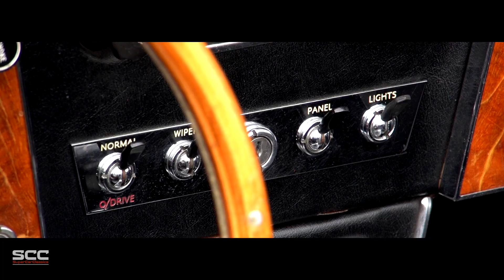AUSTIN HEALEY 3000 MKIII MK3 MK 3 1967 - Test Drive in top gear - Engine Sound | SCC TV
Austin Healey Mk3 Phase 2 LHD in a stunning overall condition. This is a genuine and sought-after “Metallic Golden Beige” version! In February 1967 it was possible to order this color in combination with a red or black interior, only 553 were built as a kind of “ Final Edition” and in December 1967 the production stopped!

We love to hear your comments on our videos. Thanks!

The 3000 Mark III was launched in October 1963, and remained in production until the end of 1967 when production of Austin-Healeys ceased. (One further car was built in March 1968.) Classified as the BJ8, the new model was the most powerful and luxurious of the big Healeys, with a walnut-veneer dash, wind-up windows, and a 150 hp (112 kW) engine. Improvements to the engine included a new camshaft and valve springs, and twin SU 2" HD8 carburetors, together with a new design of exhaust system. Servo-assisted brakes were now fitted as standard. Only 2+2 seat versions were made. Option extras were similar to those offered for the Mark II, the main change being that the standard interior trim was now Ambla vinyl, with leather seats being added to the list of options.

In May 1964 the Phase II version of the Mark III was released, which had a modified rear chassis to allow rear ground clearance to be increased, and subsequently, in March 1965 the car also gained separate indicators.

A total of 17,712 were made.